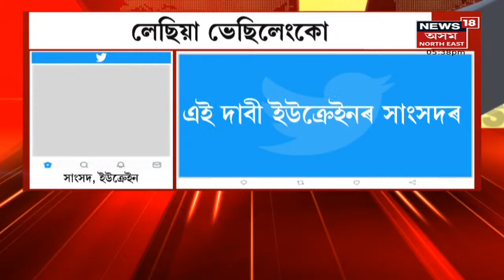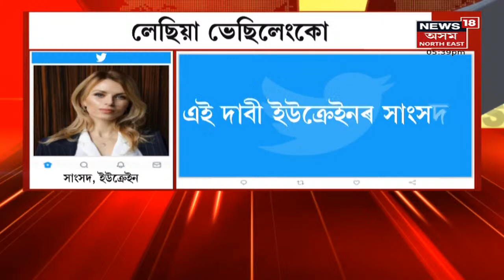Russia Ukraine Crisis | ICJত ইউক্ৰেইনৰ গোচৰ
27 February, 2022 : ICJত ইউক্ৰেইনৰ গোচৰ। 'ৰাছিয়াই আক্ৰমণৰ নামত গণহত্যা কৰিছে' । অহা সপ্তাহতে ইউক্ৰেইনে শুনানি বিচাৰিছে।